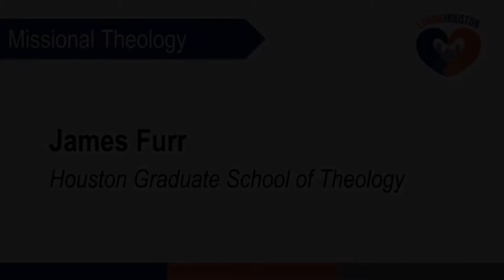Dr. James Furr on Missional Theology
The President of Houston Graduate School of Theology sharing the missional theology behind churches caring for local schools